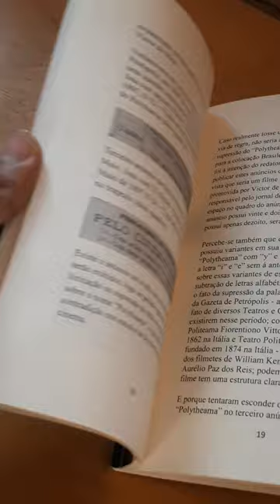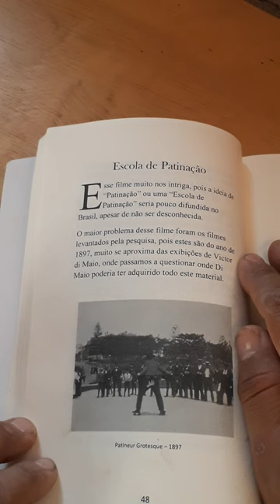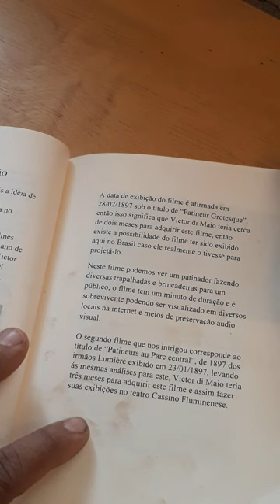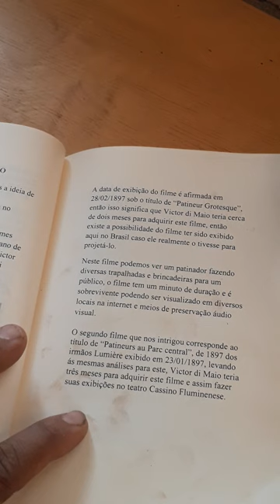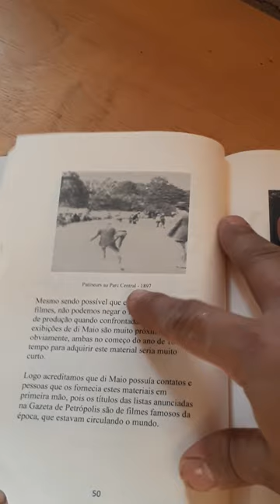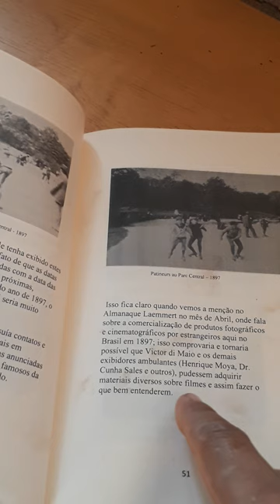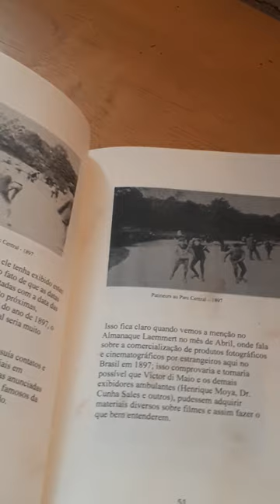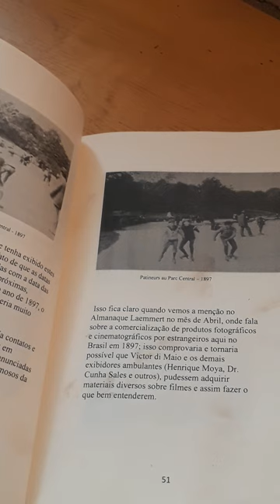12 livro - Os Filmes Estrangeiros de Victor di Maio